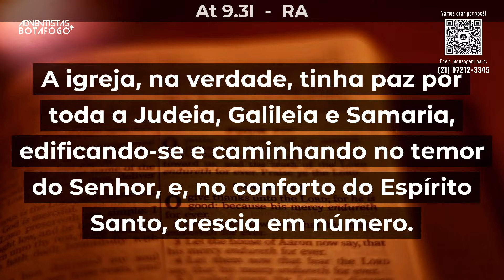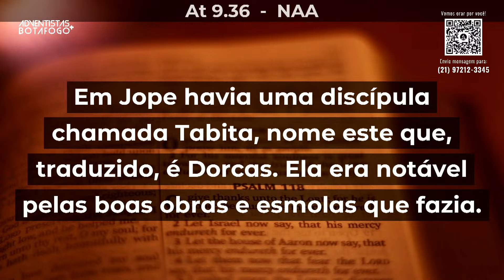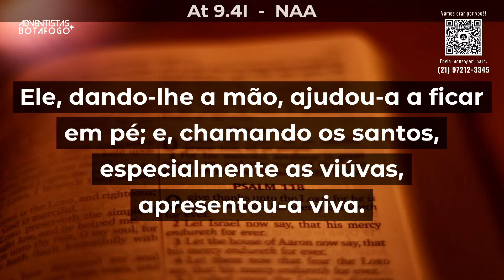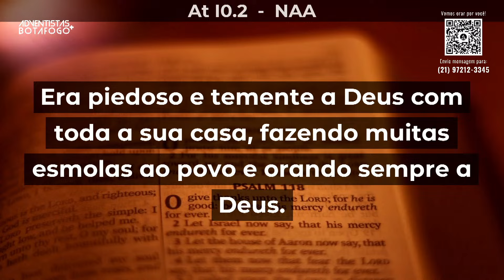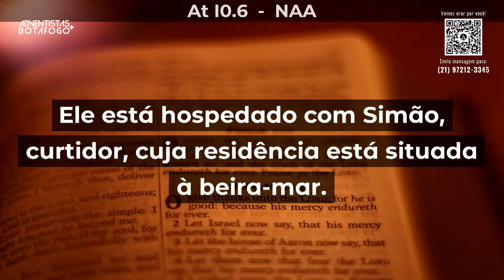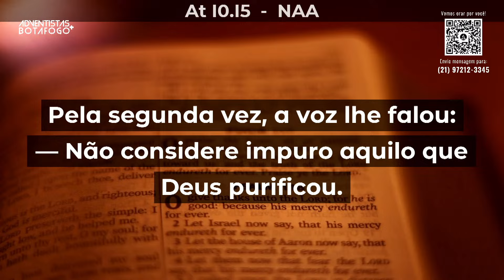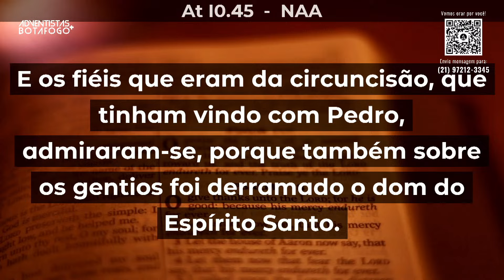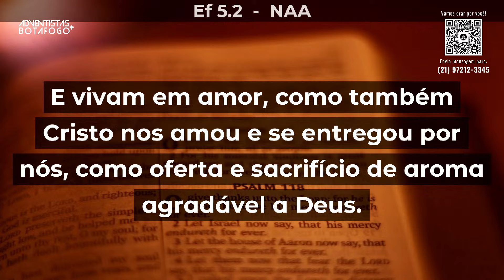VIVENDO EM AMOR | Pr. Raphael Duarte | Sermão completo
🇧🇷Bem-vindo à Igreja Adventista do Sétimo Dia de Botafogo!
      Rua da Matriz, 16 - Botafogo - RJ

🇺🇸Welcome to the Botafogo Seventh-day Adventist Church!

🇧🇷Aguardamos você em nossas transmissões AO VIVO:
       Sábados às 10h:30

🇧🇷Para rever o culto completo acesse:
🇺🇸To rewatch the full service:

🇺🇸 Tithes and Offerings:

🇧🇷 Para Depósitos e Transferências
🇺🇸 For bank transfers:

Igreja Adventista do Sétimo Dia de Botafogo
Banco Bradesco
Agência: 1125-8
Conta Corrente: 64.646-6
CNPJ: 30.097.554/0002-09